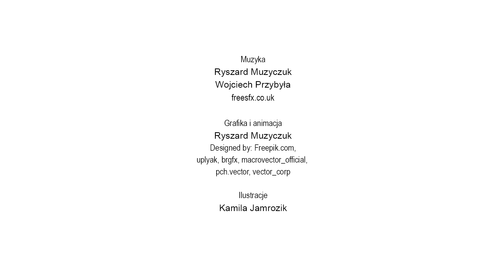PAPIER - Porady na odpady (odcinek 1 z 6)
Żabka i detektyw Zielone Oczko wprowadzają Melę i Piotrusia w świat poprawnej segregacji odpadów oraz tłumaczą co dzieje się później z tymi śmieciami.

W odcinku 1 żabka przedstawia dzieciom zasady poprawnej segregacji PAPIERU, czyli co należy wrzucać do pojemnika NIEBIESKIEGO.
Teraz już każde dziecko będzie poprawnie segregować odpady i dowie się dlaczego jest to tak ważne dla środowiska.

Film edukacyjny o poprawnej segregacji odpadów powstał na zlecenie Związku Międzygminnego "Centrum Zagospodarowania Odpadów - SELEKT” w Czempiniu.

Projekt dofinansowano ze środków Wojewódzkiego Funduszu Ochrony Środowiska i Gospodarki Wodnej w Poznaniu.
Realizacja projektu: Pracownia Za Piecem
Muzyka: Ryszard Muzyczuk, Wojciech Przybyła, freesfx.co.uk
Ilustracje: Kamila Jamrozik

Grafika i animacje:
Ryszard Muzyczuk,
Designed by: Freepik.com,
 uplyak, brgfx, macrovector_official,
pch.vector, vector_corp
Scenariusz: Ryszard Muzyczuk i Milena Muzyczuk
Konsultacja merytoryczna
: Natalia Kalewska, Joanna Grzelka -

Związek Międzygminny "Centrum Zagospodarowania Odpadów - SELEKT"

oraz Remigiusz Bisak
 - specjalista ds. ochrony środowiska

Potrzebujesz nietypowej realizacji projektów edukacyjnych? Napisz do nas

Wspólnie wypracujemy film, spektakl, książkę/komiks, gry lub zabawy edukacyjne z udziałem lalkowych bohaterów, którzy będą kojarzeni z Twoją marką ;)